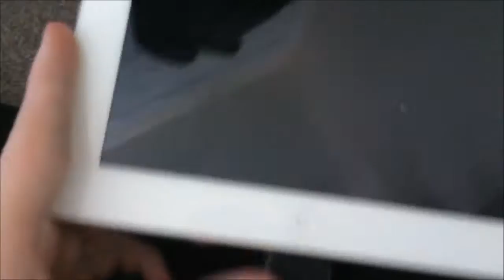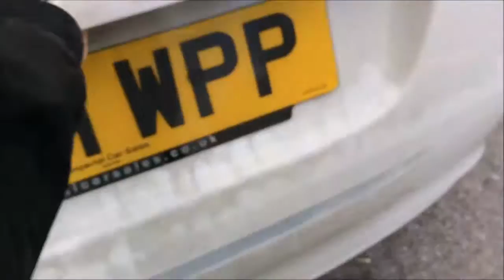vlog #3 Another Walk??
hello everyone, today i went into my local town to do some shopping. i filmed some other parts to my day as well. i hope you enjoy the video. like, comment and subscribe for more content!